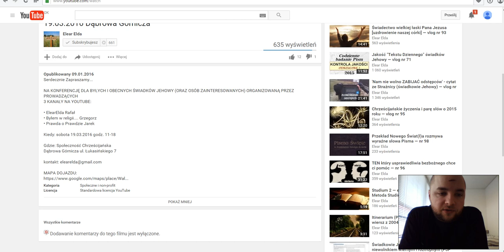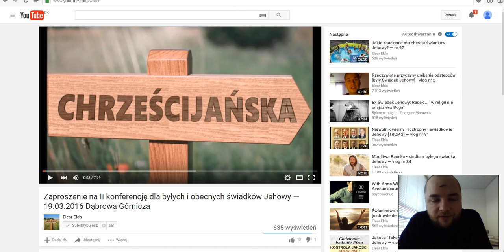Zaproszenie na II konferencję dla byłych i obecnych świadków Jehowy — 19.03.2016 Dąbrowa Górnicza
NA KONFERENCJĘ DLA BYŁYCH I OBECNYCH ŚWIADKÓW JEHOWY (ORAZ OSÓB ZAINTERESOWANYCH) ORGANIZOWANĄ PRZEZ PROWADZĄCYCH
3 KANAŁY NA YOUTUBE:

• ElearElda Rafał
• Byłem w religii. Grzegorz
• Prawda o Prawdzie Jarek

Kiedy: sobota 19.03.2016 godz. 11-18

Gdzie: Społeczność Chrześcijańska
Dąbrowa Górnicza ul. Łukasińskiego 7